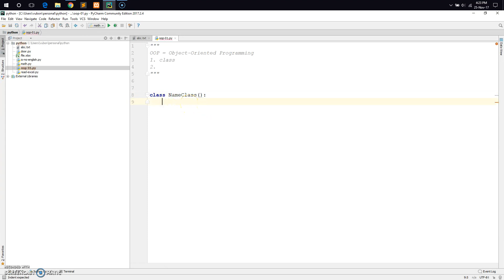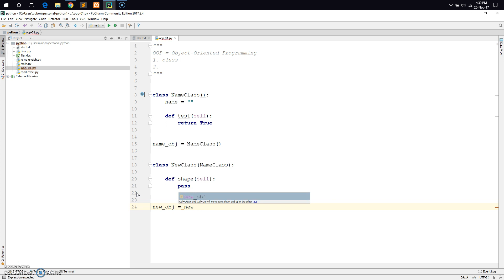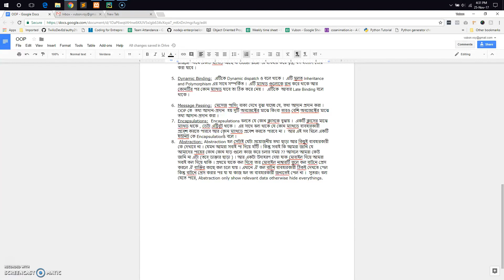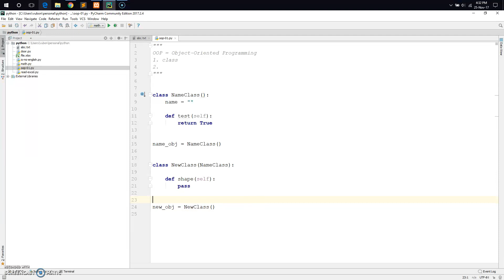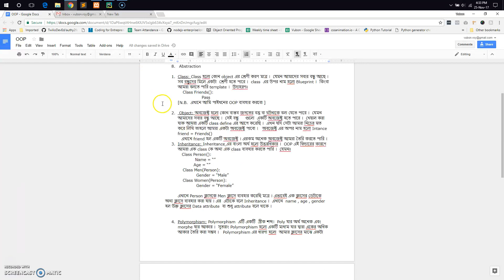Object-Oriented Programming Part -01